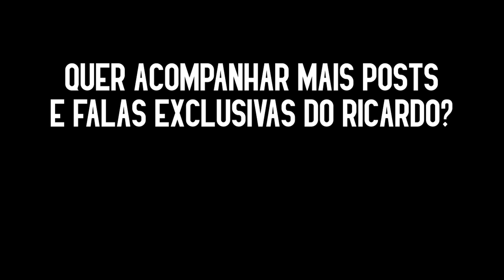Momento Chapuletada com Ricardo Melo - De boas intenções o "inferno" está cheio!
⏰ Últimos dias para inscrição do Retiro de Meditação Mundial da Paz!!😱
Você já fez sua inscrição para participar?

Namastê🙏